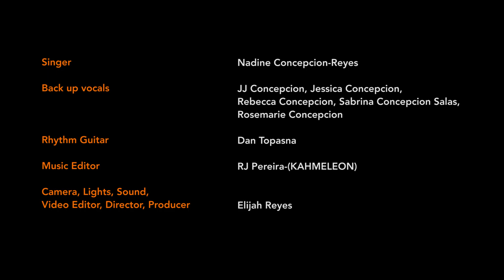Espiritun Puengen Yu'us-Nadine Concepcion-Reyes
We are excited to put out our first Christmas song on Dåndan Mariånas; Nadine Concepcion-Reyes and family. Also a big thank you to Dan Topasna for playing the guitar and Rj Pereira for editing the audio. Filis Pasguå yan Ånu nuebu para todus hamyu...
Biba Dåndan Mariånas!!!